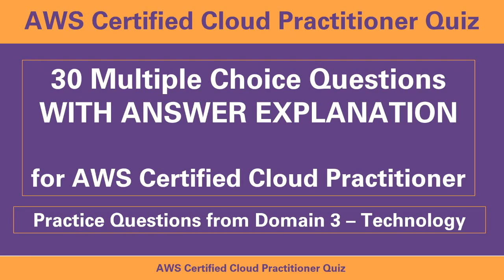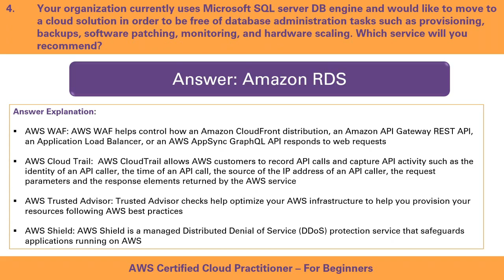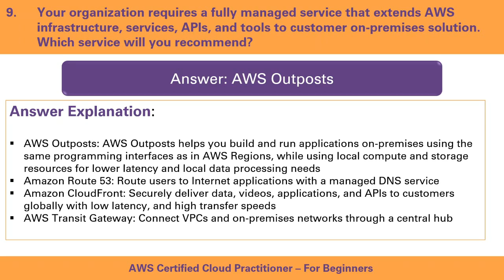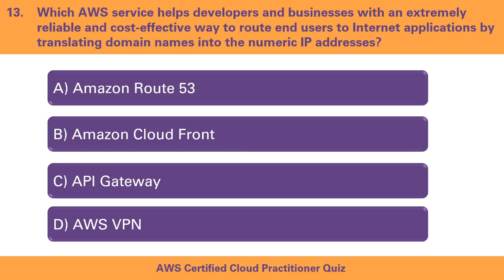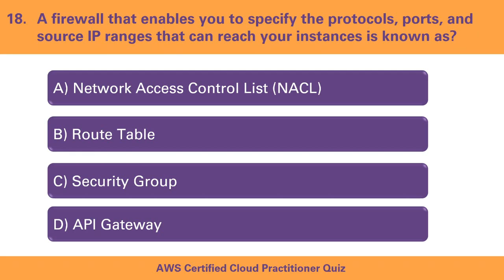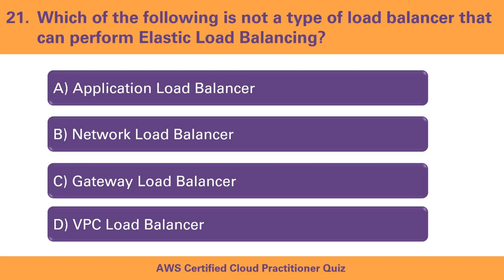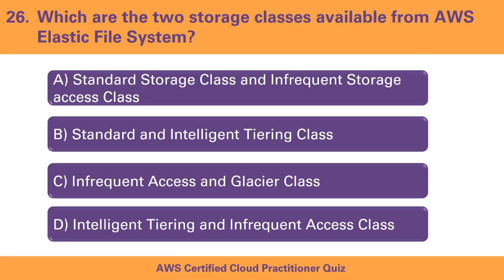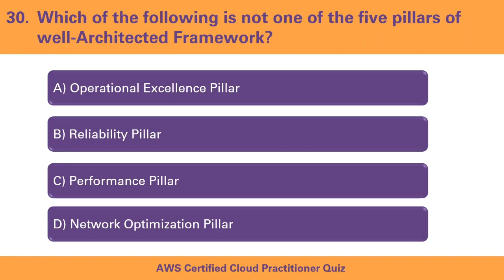30 Practice Exam Questions & Answer- AWS Certified Cloud Practitioner | Quiz 8 | Domain 3 Technology